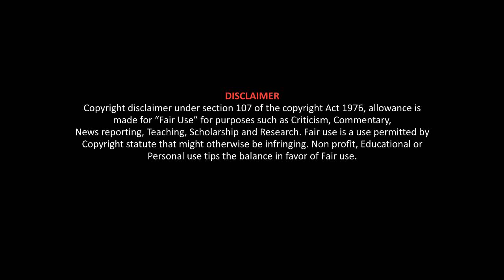பார்பி பொம்மையின் மாயாஜால உலகம் - Barbie - Movie Explain in Tamil - Siva's Dubbing Padam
11௦௦௦ கோடி வசூல் சாதனை செய்த மாயாஜால படம் - Movie Explain in Tamil - Tamil Voice Over - Tamil Dubbed Movies - Break la Popcorn

Dubbing Padam is a Tamil Voice-Over Channel of World Cinema.
டப்பிங் படம் என்பது உலக சினிமாவிற்கான தமிழ் குரல் வழி சேனல்.